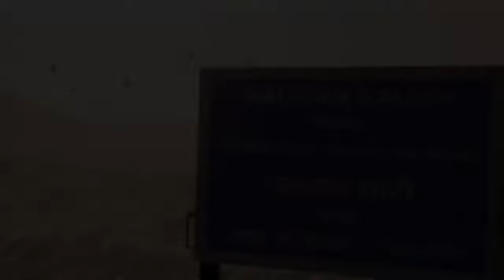FAUG teaser.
Today we celebrate the victory of good over evil, and what better day to celebrate our Fearless and United Guards, our FAU-G!
On the auspicious occasion of Dussehra, presenting the FAUG teaser.